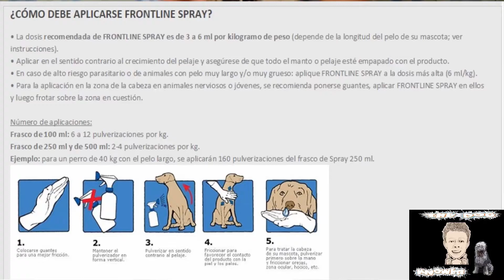Capsula 2: PULGAS en el PERRO, Conócelas y Elimínalas 2da Parte.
Una descripción sobre este parásito, lo que ocasiona y como tratarlas y eliminalas.

Edgar de la Cruz
Facebook.com/Edgar de la cruz